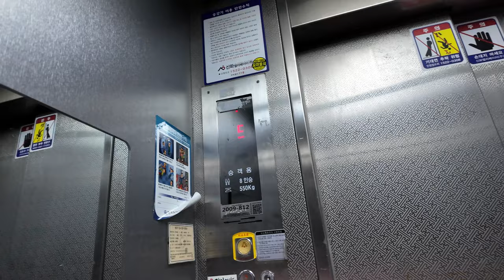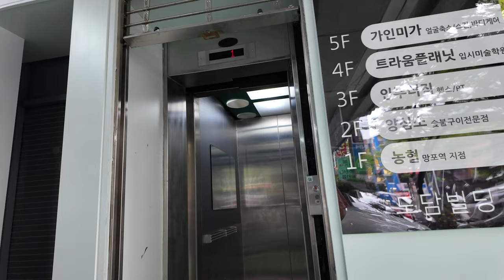[4K 엘리베이터 탑사기] 경기도 수원시 영통구 영통동 도담빌딩 이앤케이 엘리베이터 | `2000 진양 VVVF 부분교체분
수원 영통 망포역 일대 상업구역에 위치한 건물 중 한곳입니다. 참고로 엘리베이터는 건물 뒷편 골목으로 들어가야 이용할 수 있습니다.

▷승강기 소개
엘리베이터는 최초설치 당시 진양엘리베이터의 2000년식 기종을 운용했으나, 2017년 가을 이앤케이에서 부분교체(리모델링)를 단행했습니다. 리모델링되면서 삼일엘텍 제어반이 탑재됐습니다.

스테인리스 재질의 내장재가 적용됐는데, 교체 전의 2000년 설치 당시 원형의 모습 그대로 유지된 것으로 보입니다. 엘리베이터의 문은 일방개폐형 도어가 적용됐습니다. 각 층의 행선버튼 오른쪽에는 해당 층의 운행을 비활성화시키는 열쇠구멍이 함께 있었습니다.

아, 그리고 2023년 3월에 승강기안전법에 의한 안전장치가 설치됐었는지 수시검사 이력이 두 차례나 기록되있더군요.

승강기 고유번호: 2009-812
설치시기: 2000년 8월
 * 리모델링 시기: 2017년 9월
교체공사여부: △(부분교체)
용도: 승객용
모델: 확인불가(제어반: 삼일엘텍)
 * 리모델링전: 진양 VVVF(기종 추정)
형식: 권상식 - VVVF
위치표시기 TYPE: 도트 매트릭스 LED
정원: 8인승
적재하중: 550kg
운행구간: 1 ~ 5층
정격 속력: 60m/min